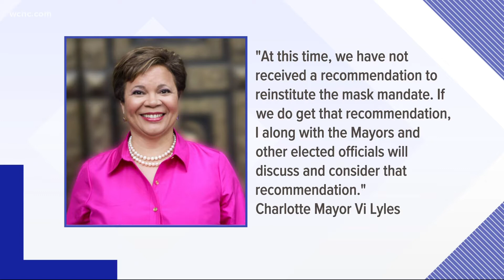Another mask mandate could be possible for the Charlotte-Mecklenburg area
Another mask mandate? Charlotte and Mecklenburg County leaders are looking at it as mayors and leaders across the country re-implement face masks.

Raleigh's indoor mask mandate went into effect Friday evening at 5 p.m.

The Mecklenburg County COVID-19 policy group will meet on Monday morning. It's the group that has guided the response by local leaders throughout the pandemic.

They're set to talk about the current state of COVID-19 as trends head in the wrong direction in the community.

They'll also discuss if any action should be taken to help combat it, potentially including a mask mandate.

The meeting is spearheaded by Mecklenburg County Manager Dena Diorio and Health Director Gibbie Harris and is filled with city and county leaders, Charlotte's police chief, emergency management officials, leaders from local hospitals and others.